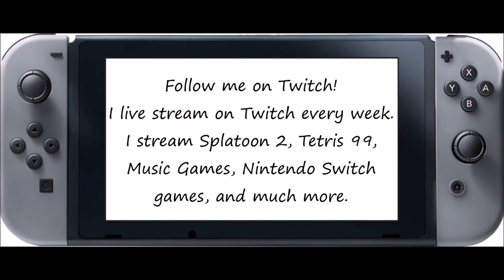Just Dance 2020 [Then & Now] - Down By The Riverside (Song Swap) - 5 Stars